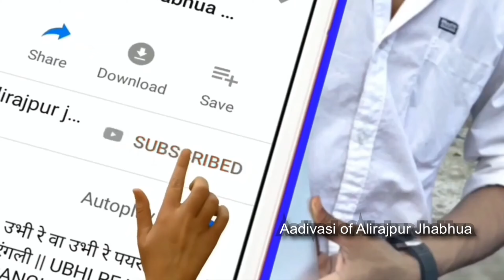आदिवासी नवाई गरबा || Adivasi Navai Garba Geet 2021 |Adivasi Video Alirajpur || Fair & Festival Of MP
आदिवासी नवाई गरबा || Adivasi Navai Garba Geet 2021 || Fair And Festival Of MP ||